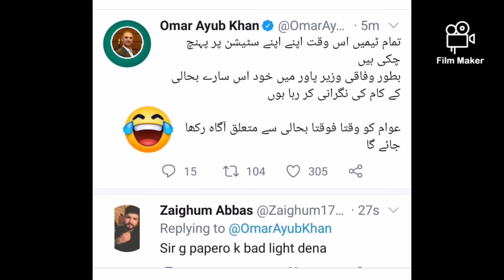BLACKOUT in Pakistan| Podcast #3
Friday night at 11:45pm blackout happened in Pakistan 🇵🇰, I have made a Podcast on it.
Follow on Instagram also : @podcaster27